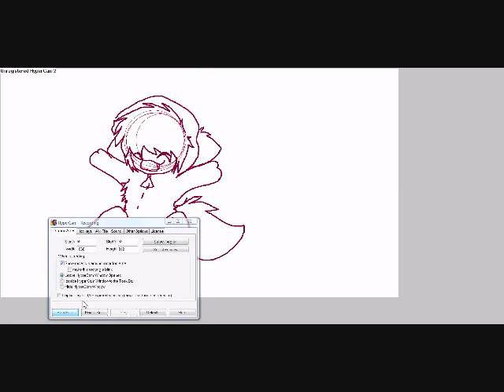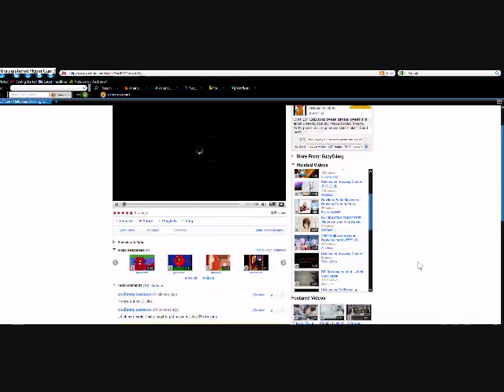Another Part Of Halloween Entry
Im sorry ;;w;;